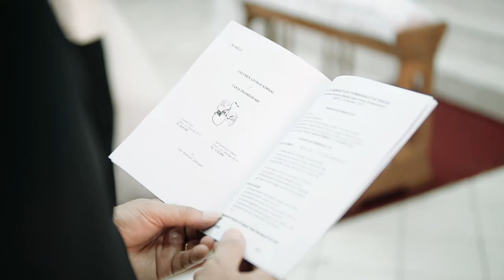Same day edit wedding video ( Freymen & Tania )